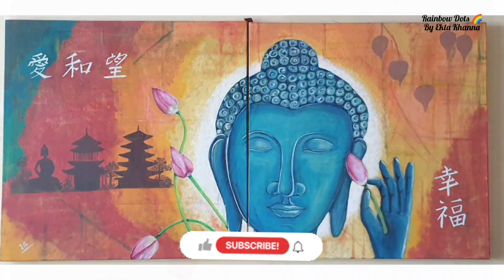57| Girl and horse painting | how to paint yellow circular gradient | Easy acrylic painting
Girl and horse painting | how to paint yellow circular gradient | Easy acrylic painting

Hi friends,
I created this beautiful painting . check the video to follow the step by step instructions .

 **follow the link to download the PDF of drawing template used

**Get your art supplies using the following links**
**Canvas
👉 pad 8 X 10 inch
👉 pad 10 X 12 inch
👉board 10 X 12 inch
👉board combo
👉Round canvas - 8 inch

👉Sketchbook / art file- size A3

**Acrylic colours
👉Fevicryl acrylic colours 10 Colours kit
👉Multicolour pack 100 ml
- using this link you can pick any colour of your choice
👉 camlin acrylic colours box (12 shades)- 20 ml
👉 Faber-Castel acrylic colours box (24 shades)- 9 ml

(I used Crimson red -  Golden Yellow - Lemon yellow - dark green  -black - white)

**Brushes
👉Round brushes
👉Flat brushes
👉 filbert brush

** Masking tape
**mixing plates
👉with partions
👉flat rectangular
👉flat oval

This painting is for Sale
Canvas (unstretched)
size - 10" X 12"
medium - Acrylic
Customization available

**other tutorial
*How to draw/trace on canvas

Musician - Iksonmusic